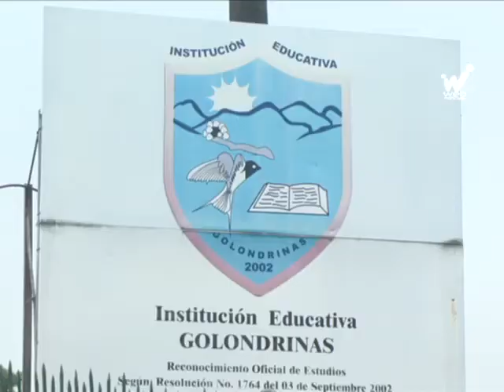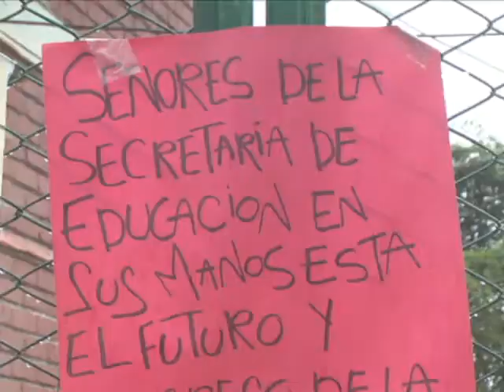Habitantes del corregimiento Golondrinas rechazan el retiro del rector de la Institución Educativa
Para rechazar el retiro del rector de la Institución Educativa 'Golondrinas', que atiende a unos 600 niños y jóvenes del corregimiento, habitantes de esta localidad protestaron.

Para la comunidad, profesores y estudiantes, las labores adelantadas por Edgar Cuarán, quien inició como rector de la institución hace más de dos años, dan muestra de trabajo serio y  liderazgo.

Según líderes comunitarios de la zona, con este cambio se pone en riesgo el progreso de la institución. Sin embargo el rector aseguró que como servidor público obedecerá las disposiciones de la Secretaría de Educación.